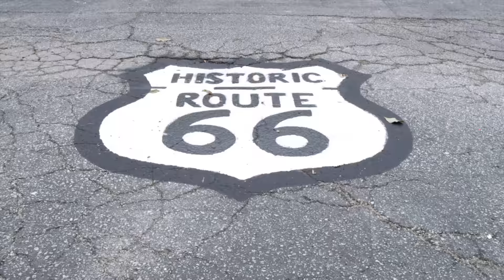IL Lottery Midday 07/07/2016